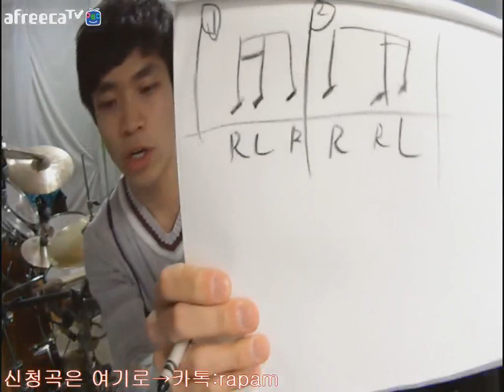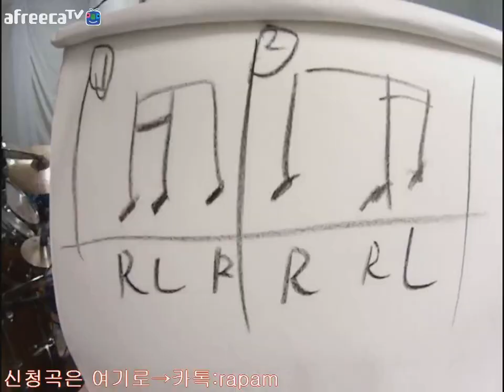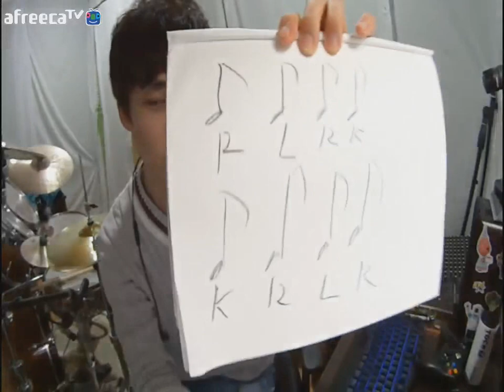초보자를 위한 드럼연주의 간단한 팁 첫번째 시간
1엇박리듬(쉐이크리듬)
2손 발 콤비네이션 연습과 활용
3쉽고 멋있는 필인 하는 법.
4베이스드럼 빠르게 두번 밟기.

라파팜의 신나는 드럼방송!